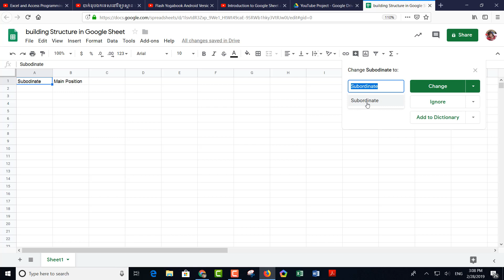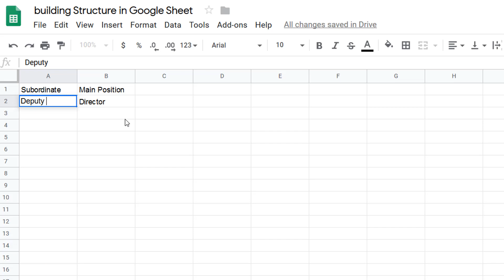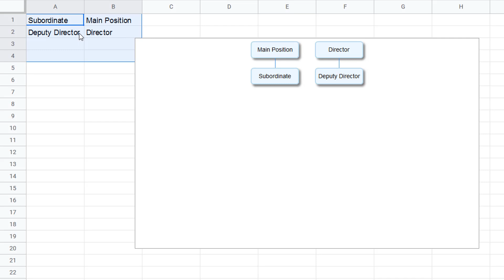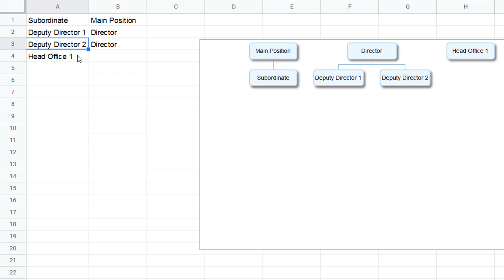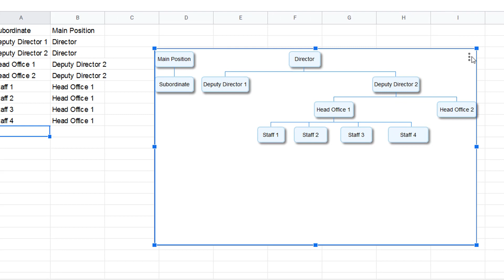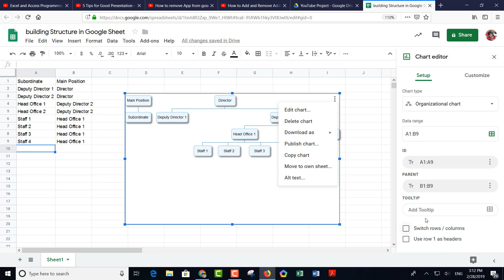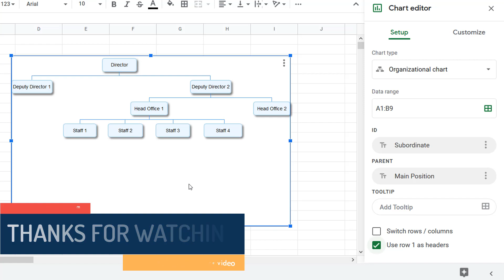Build Organisational Chart in Google Sheets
Easy Way to Build Organisational Chart